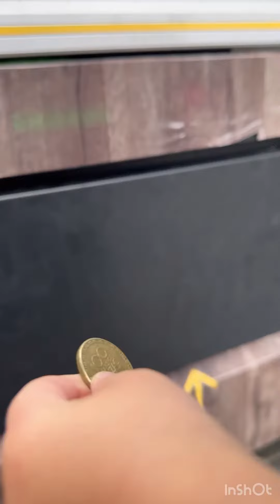I want 🍫🍫from machine mom 😂🥲🤣